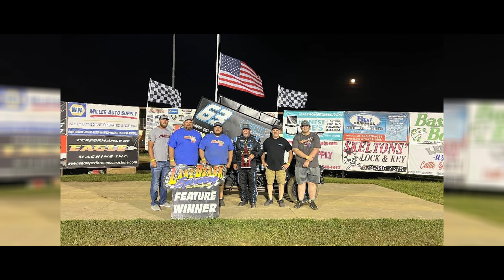CREW PROFILES: Jason Johnson Racing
Robby McQuinn & Adam Zimmerman are the crew members who help Crew Chief Philip Dietz keep the Jason Johnson Racing #41 fast for driver Carson Macedo. Meet the 2 crew members in this episode of "CREW PROFILES".